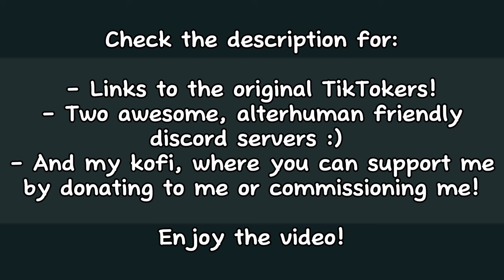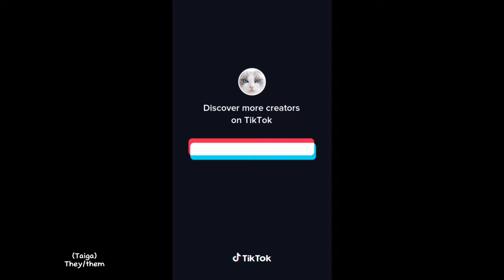Therian TikTok Compilation #6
Yippee!!